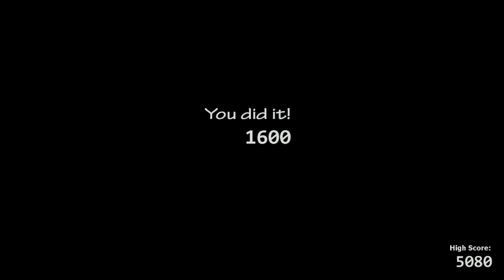Do i mess up with Ballora